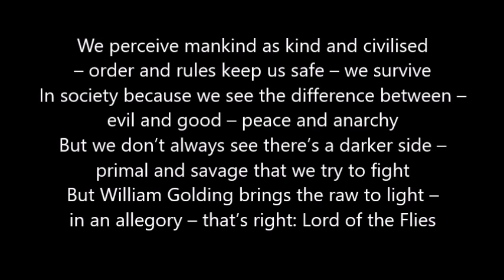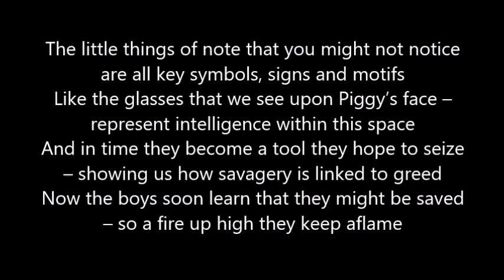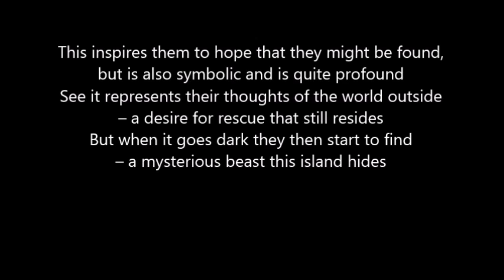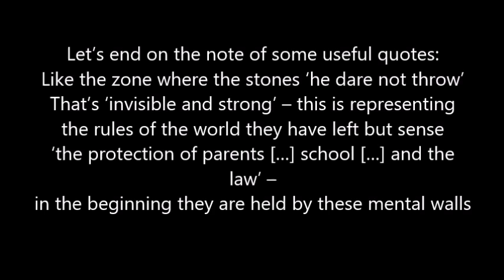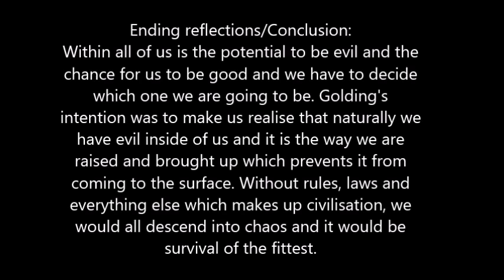MrRoweKnows: Lord of the Flies Revision Rap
Basically, what it says in the title. This was requested through Twitter, so it was written, recorded and put online.